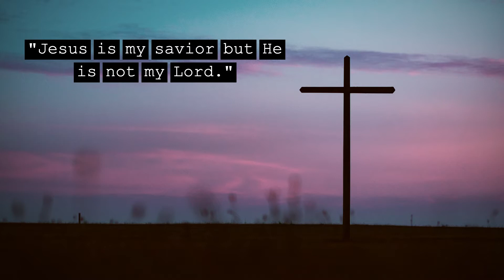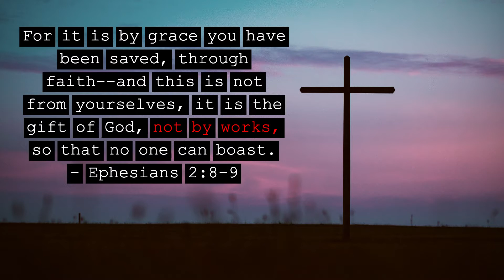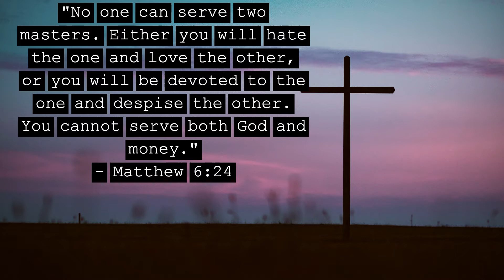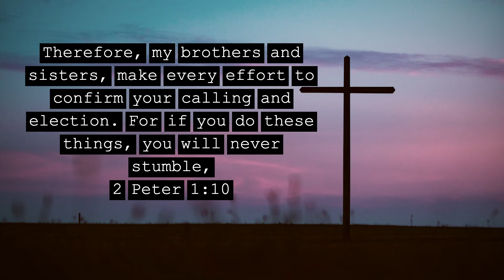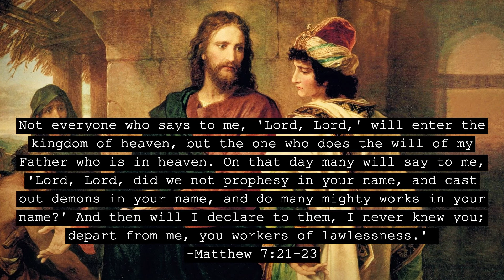Jesus is My Savior Not My Lord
"If the Son sets you free,
you will be free indeed"
John 8:36

Pray to God that your sins may be forgiven. Repent of your sins and turn to Jesus as your Savior. Humble yourself before the cross and the throne of grace. Ask Jesus to forgive you of your sins and He is faithful to forgive all unrighteousness. Ask Jesus to be your Savior and that you may be born again into the family of God. Ask God to indwell you with the Holy Spirit to transform you into a new being, reconciled to God through Jesus Christ and the sacrifice He made on the cross. Believe that Jesus has died and risen again for the forgiveness of sins of all who would believe in His name.